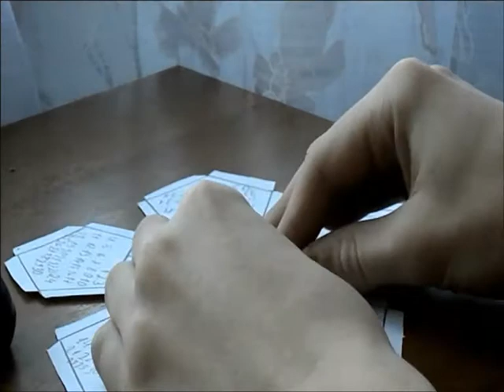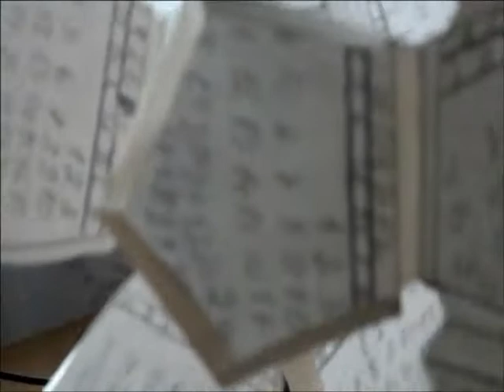Календарь додекаэдр (укороченная версия)